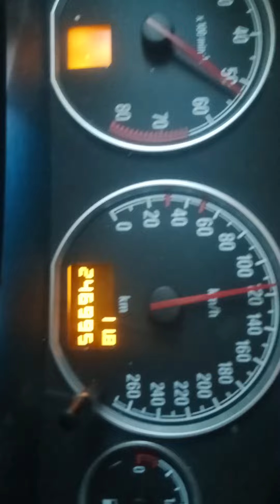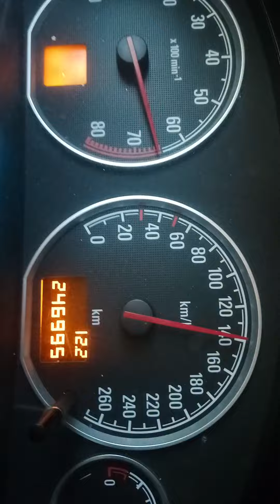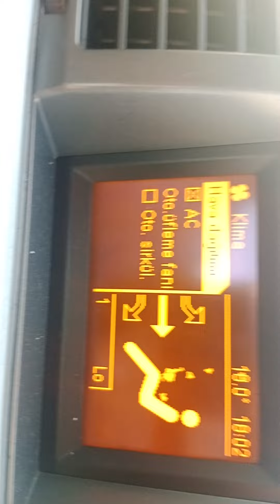YAZILIMSIZ PERFORMANS BAKIMINDAN SONRA TEST VİDEOMUZ VE MÜŞTERİ MEMNUNİYETİ VİDEOMDA BURDURDAN GELDİ